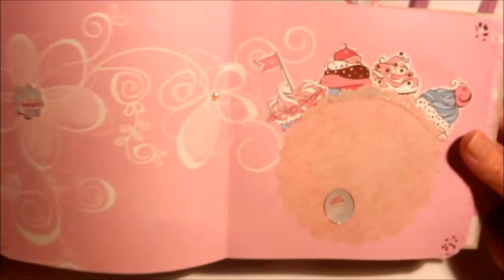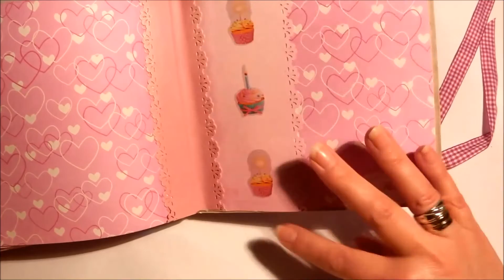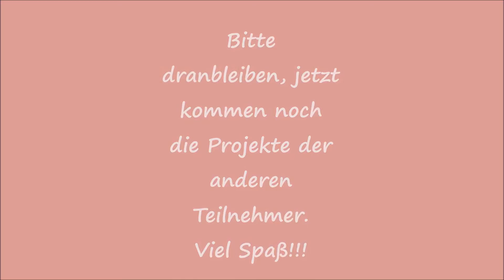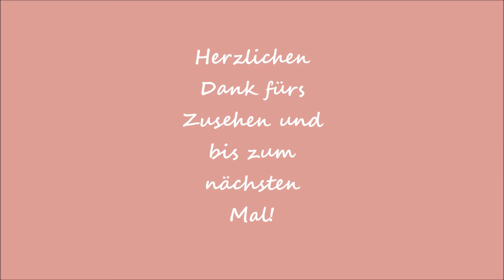Grenzgeniales Mini - Album mit Verlosung / Das Tinchen (closed)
Mein grenzgeniales Mini - Album zum Thema "Süßigkeiten" kann gewonnen werden! Einfach kommentieren!